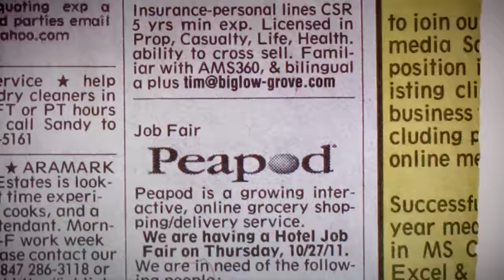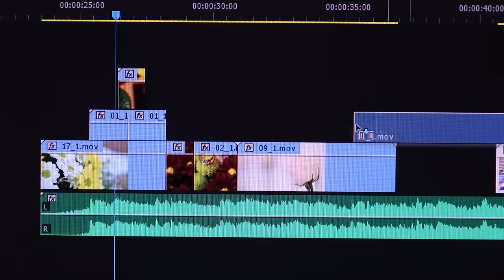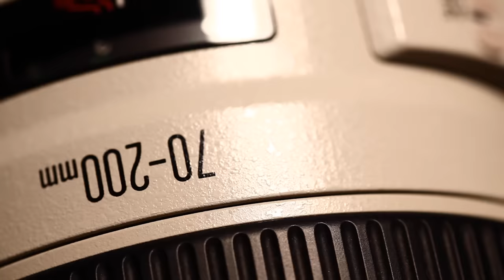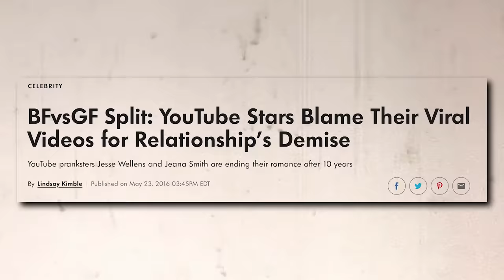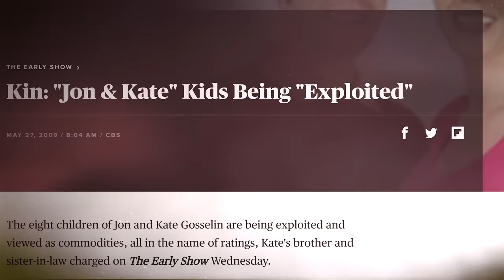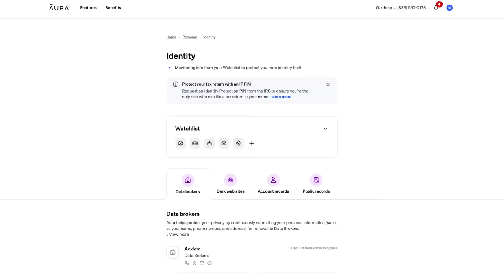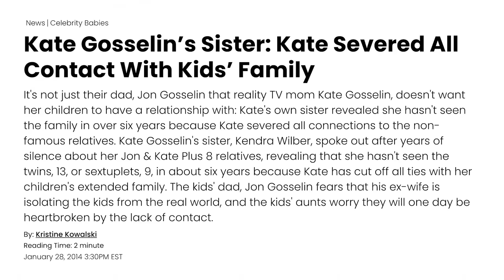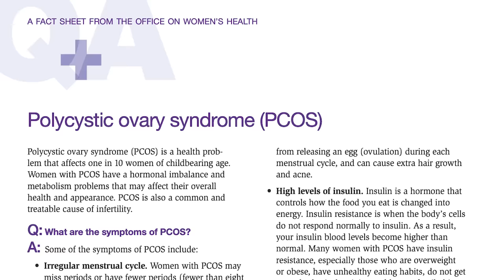The Toxic Fame of Jon and Kate | A Family Cursed by Reality TV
Throughout the 2000s, the Gosselins unknowingly set the blueprint for YouTube family vlogging with their TLC show Jon and Kate Plus 8. After nearly two decades in the public eye, we can now look back on their tumultuous history of fame and analyze what rampant exposure can do to the children caught in the middle.
TIMESTAMPS:
intro - 00:00
before the cameras - 6:48
tlc publicity - 10:40
televising a crumbling marriage - 13:48
the court of public opinion - 22:48
kate plus 8 - 31:55
controversial aftermath - 37:17
collin gosselin - 42:36
the response - 48:49
kate's diary - 52:55
conclusion - 58:55